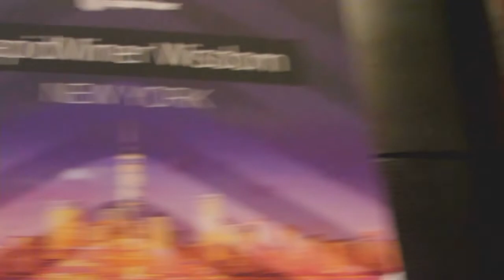Wrap Up | RapidMiner Wisdom 2016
01. Wrap Up, Live from RapidMinder Wisdom 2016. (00:20)
02. Pursuit of the Citizen Data Scientist. (03:04)
03. Continually Shifting Ecosystems. (04:31)
04. Systems of Intelligence. (05:32)
05. Plans for theCUBE in 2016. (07:33)
06. Ford Changes the Way We Look at Transportation. (09:59)
07. Applications Moving to Virtual Reality. (11:11)
The future of predictive analytics and machine learning

by Marlene Den Bleyker | Jan 21, 2016

Dave Vellante and Jeff Frick, cohosts of theCUBE, from the SiliconANGLE Media team, wrapped up the day at RapidMiner Wisdom 2016 in New York City and analyzed the Big Data and analytics ecosystems and where they are headed.

A question of profitability

Noting that we are out of the “tire-kicking phase” of Big Data, predictive analytics and machine learning, Vellante posed the question, “How do we get value out of this?” He talked about RapidMiner’s (Rapid-I, Inc.) success with a fresh injection of capital at a time when investing in the industry is drying up and there is a challenge in monetizing the open-source platform.

Market Woes

When analyzing the downturn in the market, Frick said, “I was thinking about Michael Dell going private and how he is not exposed to the market.” The hosts noted that with the recent fluctuation in the stock market, private companies have more staying power right now.

Solutions that fit

The problematic part of predictive analytics and machine learning seems to be finding a solution that will bring the science down to the enterprise level. The hosts agree that shifting from traditional business intelligence to data-driven decisions is key in a profitable organization.

As theCUBE begins its 2016 coverage, expect more coverage in up-and-coming technologies and more broadcasts from around the globe.